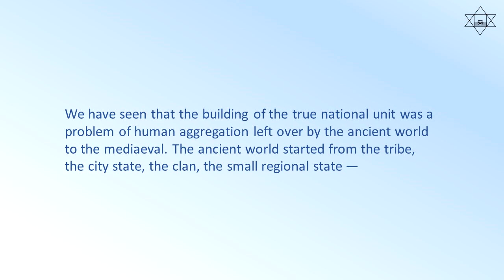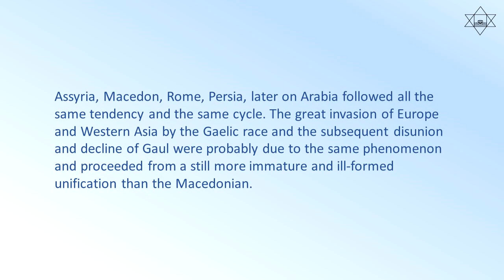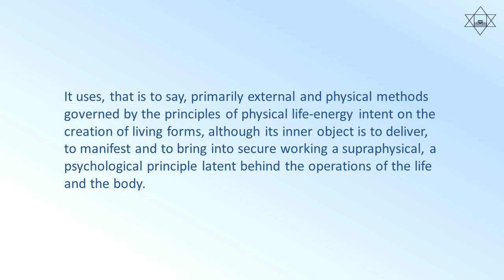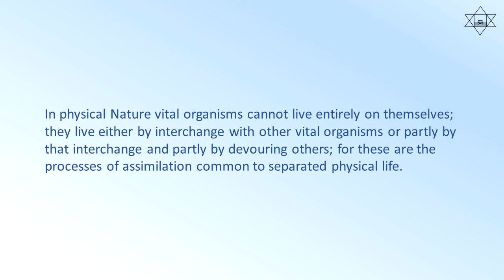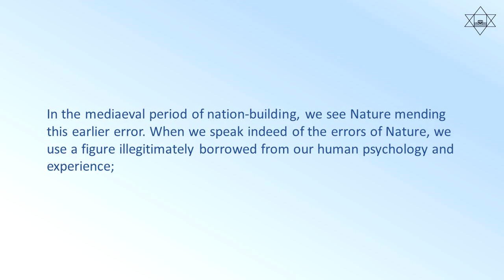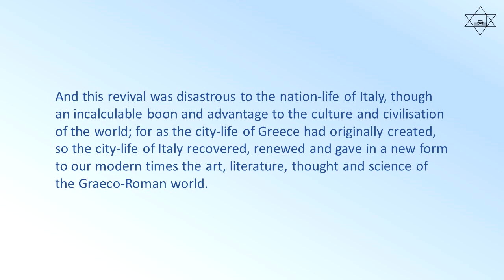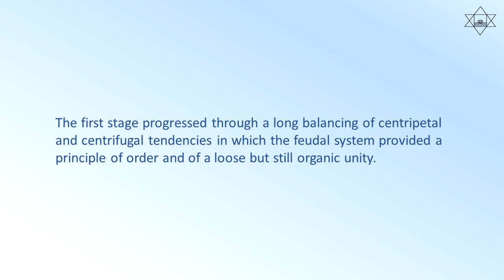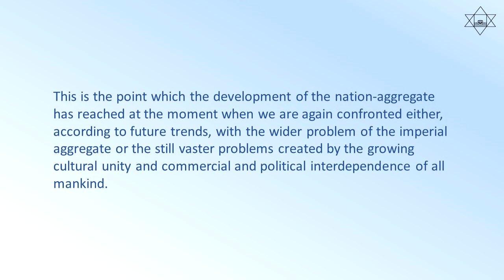The Ideal of Human Unity - Read by Narad - Chapter 12